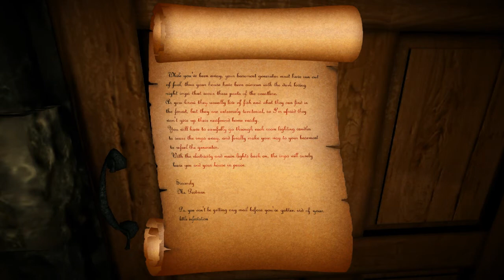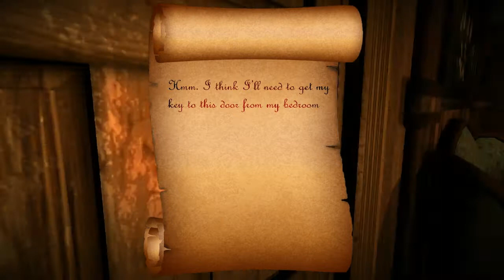Lets Play/Test Candles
Candles

First Person Horror von Lasse Westmark Nielsen (2011).